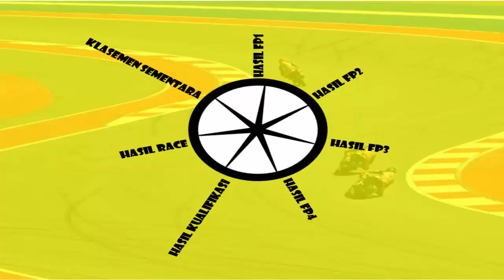Hasil Kualifikasi MotoGP Italia 2022 ~ Fabio Di Giannantonio POLE POSITION ~ MotoGP Hari ini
Halo sobat youtube kali ini kami hadirkan lagi informasi mengenai

tigobaradiak[@]gmail[.]com